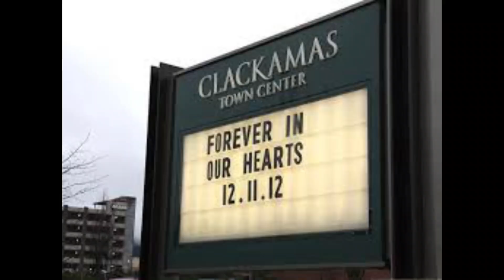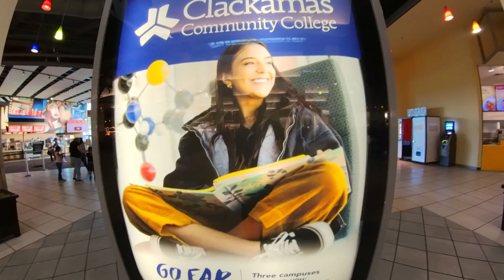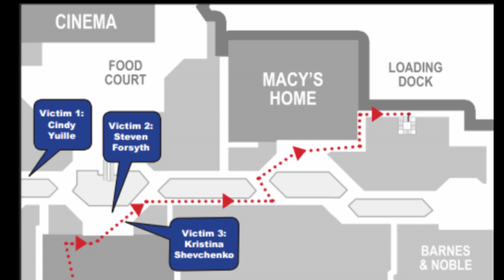Clackamas Town Mall Shooting Kills 2- Re-tracing the Steps of the Shooter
In Dec. 2012, Jacob Tyler Roberts went into the Clackamas Town Mall and opened fire on random people, ending up killing 2 and wounding another. In this video, I go inside the mall, showing where it all happened and talk about the crime.